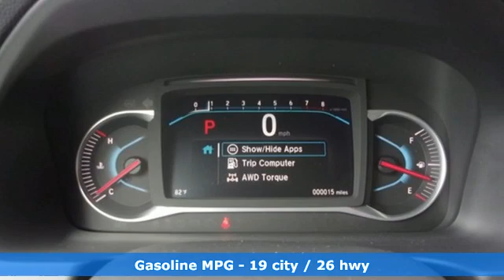New 2021 Honda Pilot Fredericksburg VA Richmond, VA FMB013457 - SOLD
Year: 2021
Make: Honda
Model: Pilot
Trim: EX-L
Engine: 3.5L V6 24V SOHC i-VTEC
Transmission: 9-Speed Automatic
Interior: black
Stock #: FMB013457
VIN: 5FNYF6H54MB013457
modern steel metallic 2021 Honda Pilot EX-L AWD 9-Speed Automatic 3.5L V6 24V SOHC i-VTEC 19/26 City/Highway MPGbrbrbrWe make every effort to provide accurate information but please verify options and price with management before purchasing. All vehicles are subject to prior sale. All financing is subject to approved credit. Dealer installed options are additional. Stock photo colors, options and trim levels may vary. Not responsible for typographical errors. Published price subject to change without notice to correct errors and omissions or in the event of inventory fluctuations. Vehicles may be in transit to dealer. Vehicle photos may not match exact vehicle. Please call to confirm availability status. All prices exclude taxes, title, license, and a $899 documentation fee. Model tested with standard side airbags (SAB). Government 5-Star Safety Ratings are part of the National Highway Traffic Safety Administration (NHTSA). New Car Assessment Program **Based on model year EPA mileage ratings. Use for comparison purposes only. Your mileage will vary depending on driving conditions, how you drive and maintain your vehicle, battery pack age/condition, and other factors.

Address:
60 South Gateway Drive